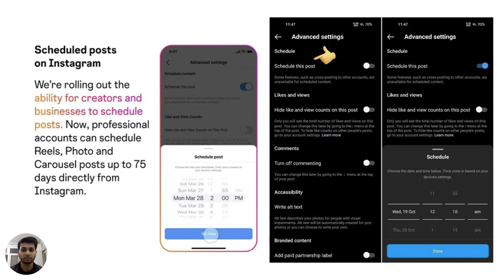Big Update : "Finally, Instagram Makes It Easy To Post Scheduled Posts!"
Instagram is rolling out new in-app post scheduling tools to professional accounts. This means that you can now schedule posts ahead of time, and manage your content more effectively! This will help you keep up with your social media goals and objectives, and increase the likelihood that your followers will see your posts.